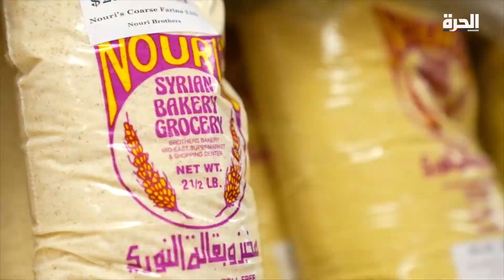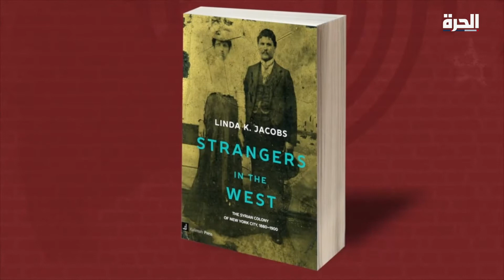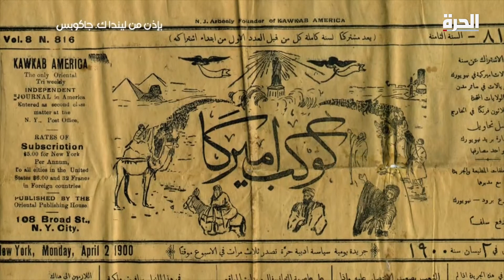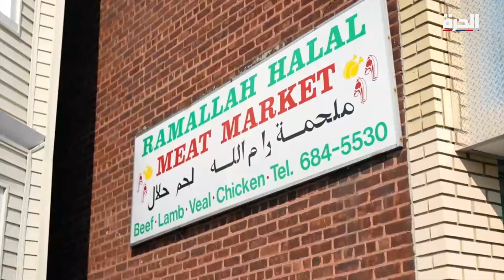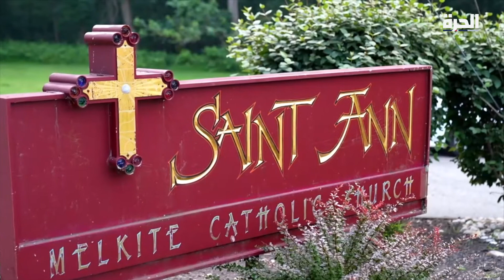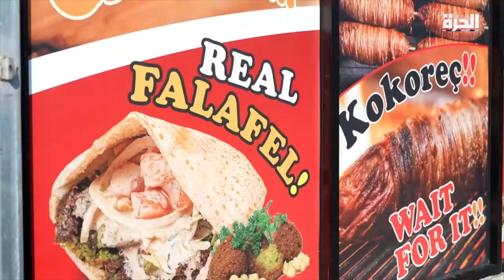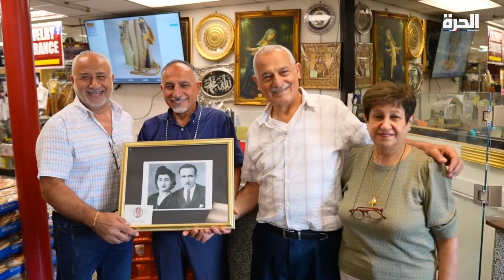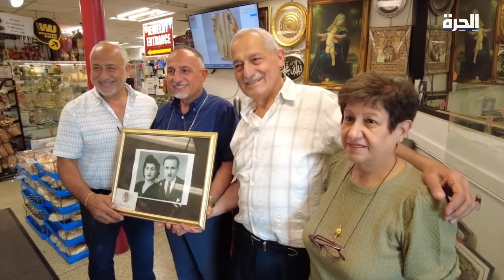الأميركيون من أصل عربي (الجزء الثاني).. طريق الإصرار نحو الحلم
يعرض الجزء الثاني من حلقة هذا الأسبوع من برنامج "الكل في واحد" قصصاً وتجارباً اجتماعية للأميركيين من أصل عربي وسط إصرارهم على عيش الحلم الأميركي.